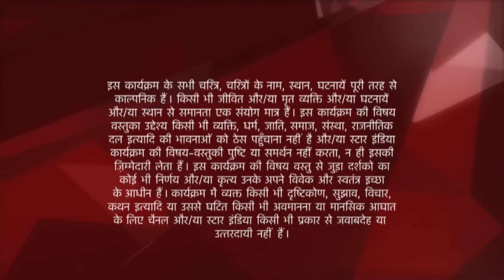Ye Hai Mohabbatein | ये है मोहब्बतें | Romi ko doosri ladki ke sath dekh laga Raman ko shock!